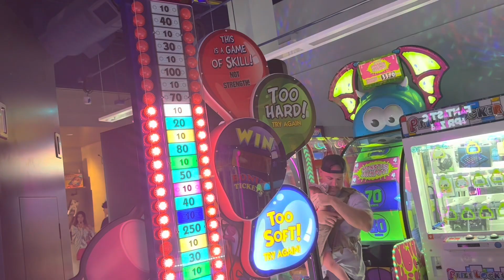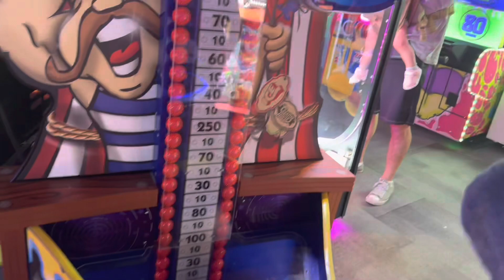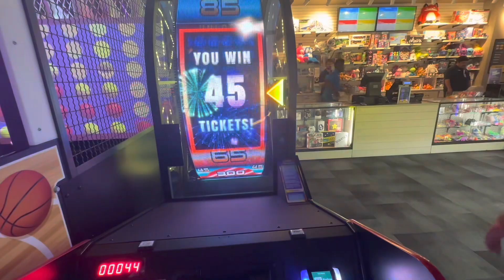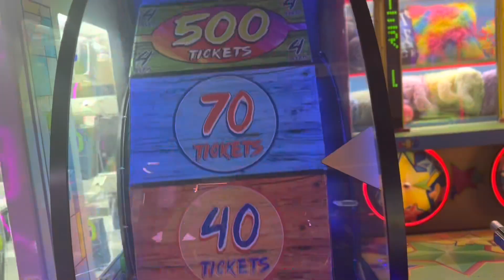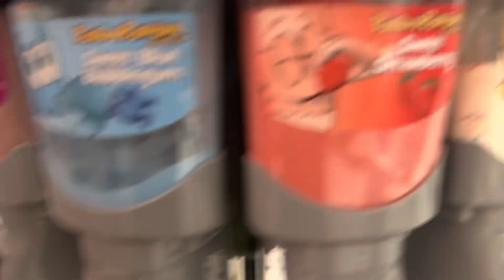Great wolf lodge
Hope you guys enjoy another amazing video don’t forget to like comment and subscribe and don’t forget to hit that notification bell so you know every time i upload another video till next time Nico Vlogs we out. ￼

Beat produced by (riddiman) ￼